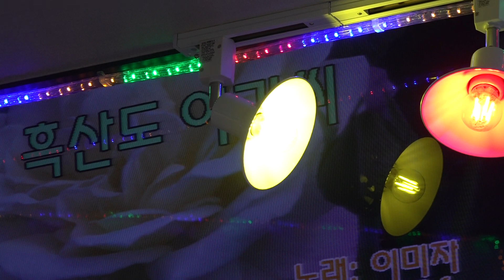가수 이용섭 흑산도아가씨 조순옥노래교실정기공연 2020년 9월9일k-pop